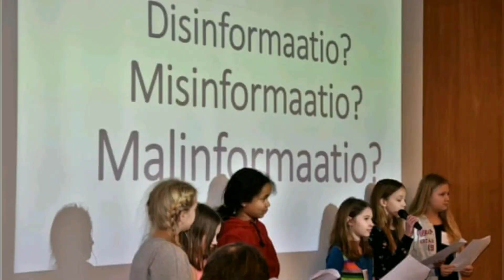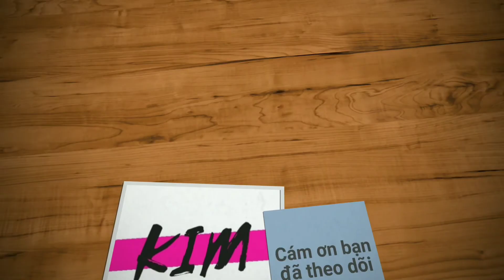Phần Lan dạy TRẺ CON đối phó với TIN GIẢ từ bậc tiểu học như thế nào?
Phần Lan đã chuyển sang thời kỳ "hậu sự thật"